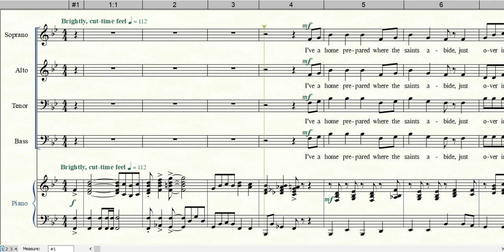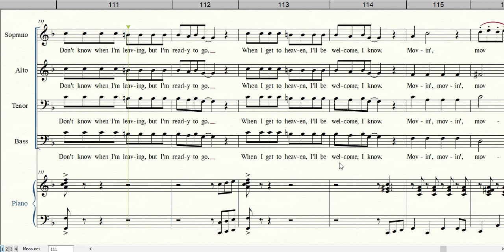GLORYLAND MEDLEY | Instrumental